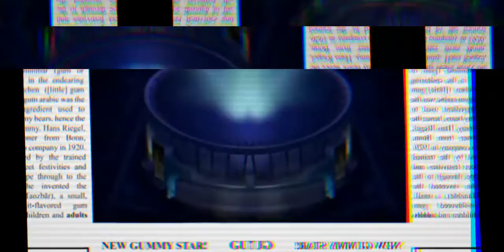kumiper video ja Colt 32! ja ##### tykkäys